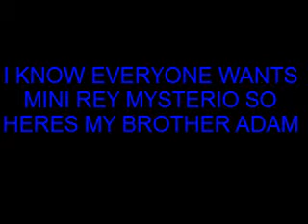mini rey mysterio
little bro, little rey